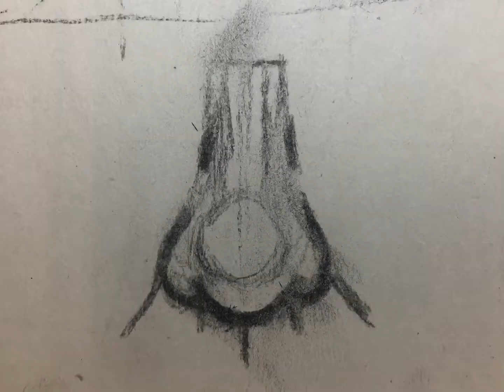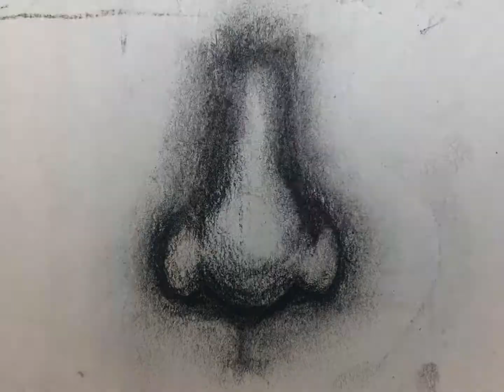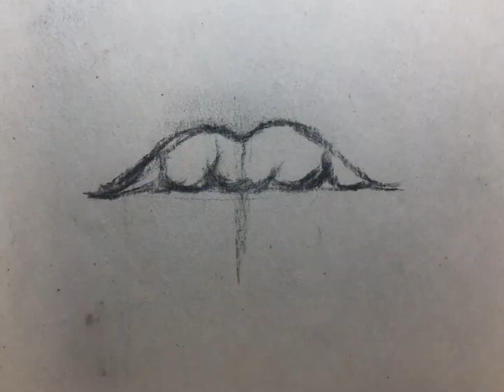Drawing the Facial Features